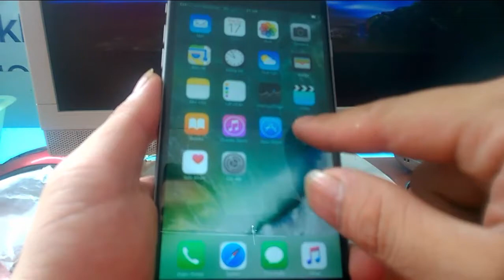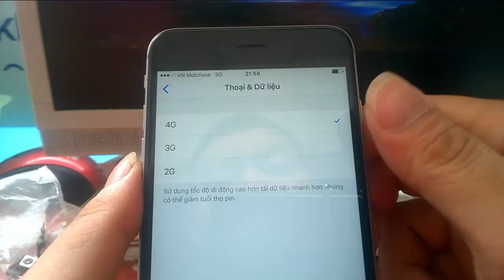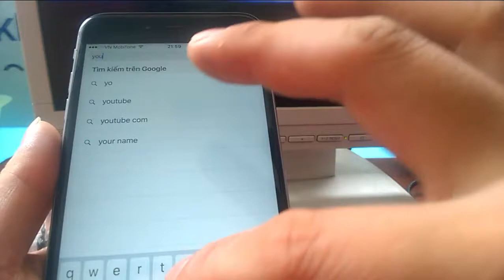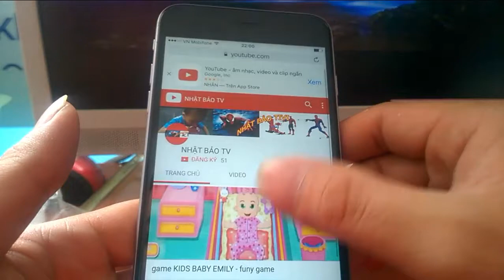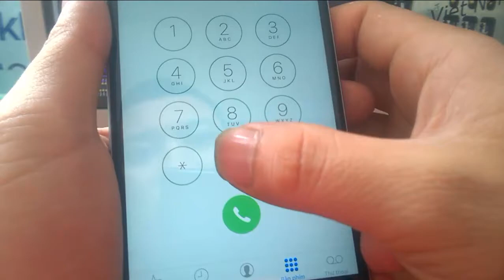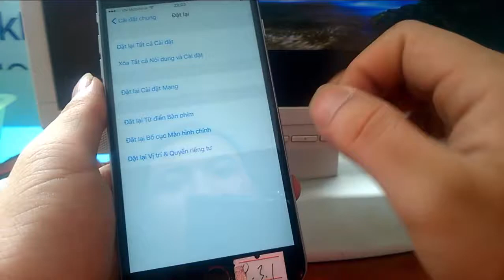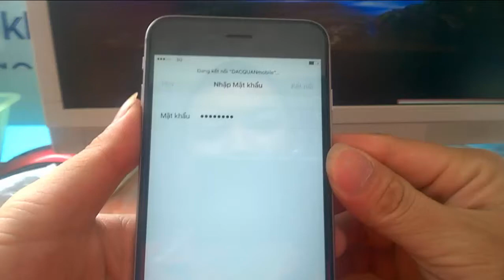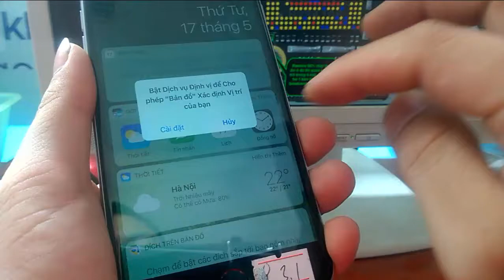kiểm tra iphone trước khi mua | TEST MÁY IPHONE TRƯỚC KHI MUA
cách kiểm tra điện thoại cơ bản trước khi mua
TEST MÁY IPHONE TRƯỚC KHI MUA